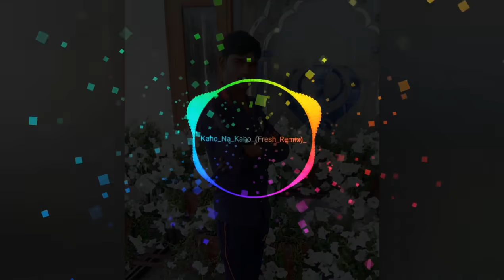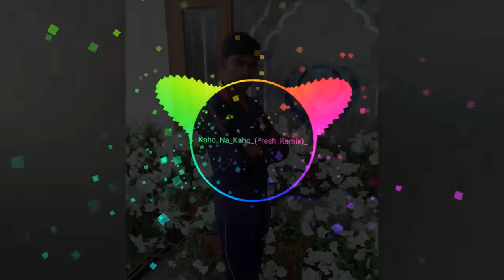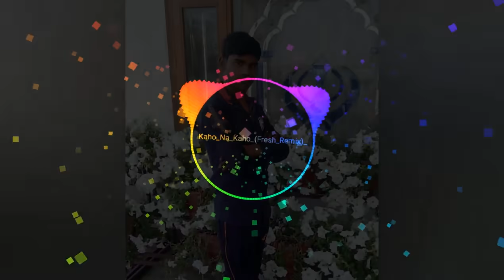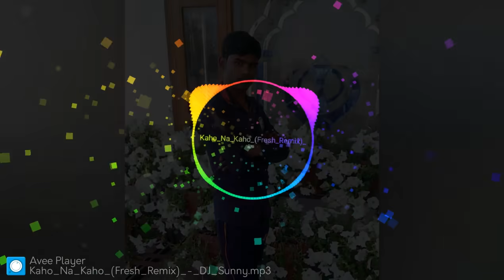Badalo Se Unchi Udan Unki Sabse Alag Pehchan Unki Tik Tok Famous Song Dj Remix by Mr. Shiv Hard M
Badalo Se Unchi Udan Unki Sabse Alag Pehchan Unki Tik Tok Famous Song 🎵🎵🎧Remix by Mr. Shiv Hard Musical

ऐसे ही
गाने सुनने
के लिये
आप हमारे
चैनल
Mr. Shiv Hard Musical
को
करे और
बेल
 ican
भी दबाये